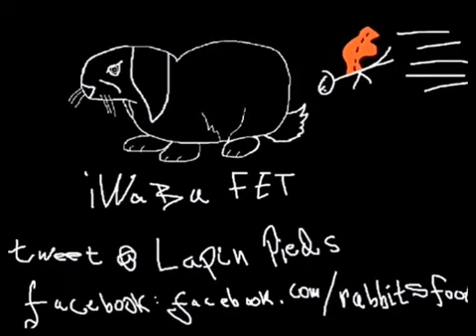Battlefield 3 Campaign Walkthrough Normal Difficulty Ep 22